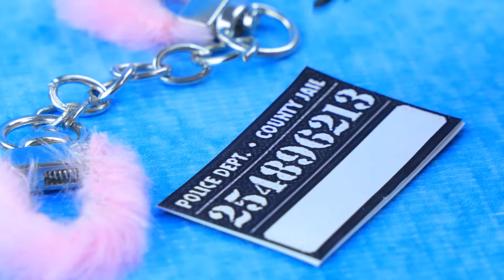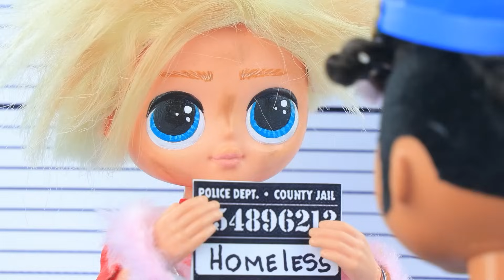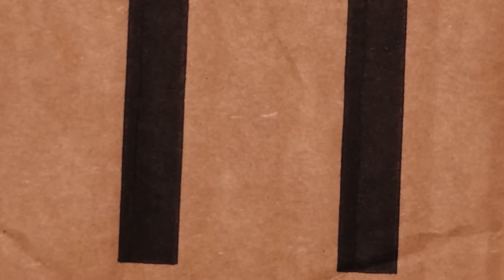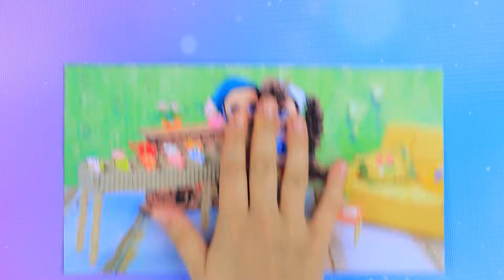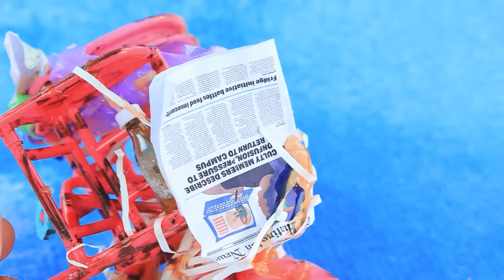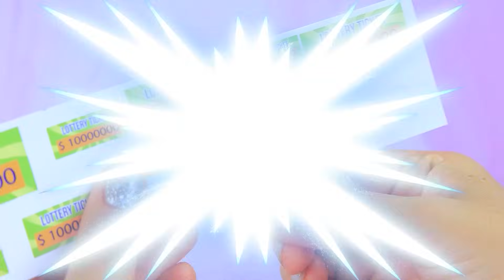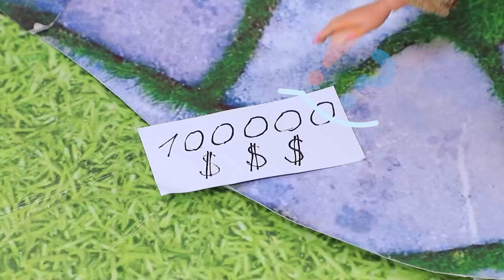La Belle Riche Et Le Clochard Fauché! Nouvelle Histoire D'Amour? 32 LOL OMG DIY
Les Sœurs Mignonne Et Rock Grandissent les dernières vidéos | Activez TOUTES les notifications

Prépare-toi pour une rencontre épique entre une femme riche et un homme pauvre! Cette nouvelle histoire d'amour hilarante apporte des rebondissements inattendus alors que deux personnages improbables se retrouvent dans des situations folles. Regarde-les naviguer à travers leurs différences avec des gags démesurés, tout en te présentant 32 DIY LOL OMG que tu peux essayer chez toi! Des moments hilarants aux projets DIY qui te feront dire 'OMG', cette vidéo a tout pour plaire. Ne rate pas ce voyage fun et divertissant rempli de rires, de créativité et de surprises!

Matériel:
• Tissu doré
• Fourrure
• Accessoires métalliques
• Tissu
• Corde
• Pastel
• Boîte transparente
• Papier mousse brillant
• Accessoires
• Impression
• Mousquetons
• Fil chenille
• Chaîne
• Plastique
• Bâtonnets en bois
• Roues
• Acrylique
• Billets imprimés
• Couverture
• Pièce en plastique
• Bougie
• Tissu doré
• Fil
• Carton ondulé
• Manchon
• Papier mousse
• Strass
• Tissu argenté